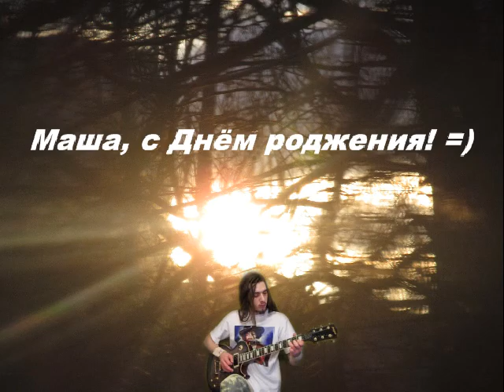[М]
Gift for Masha.
Подарок Маше на День рождения в 2014 году.
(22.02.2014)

Gear:
Solo/lead guitar - Magna LLP - 1000 Q;
Rythm guitar - Martinez W-164P SB;
Bass - Ashtone AB-11.

Combo - Roland MicroCube GX;
Pedal - Vox Wah V847.

Microphone - Defender Mic 112.

Created on Sony Vegas Pro 12